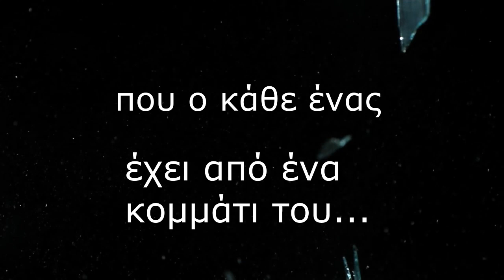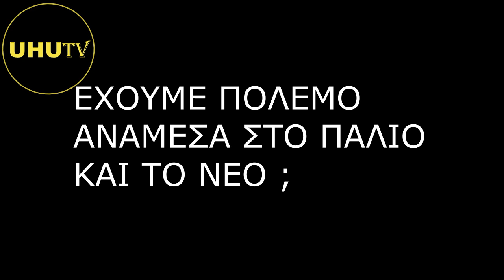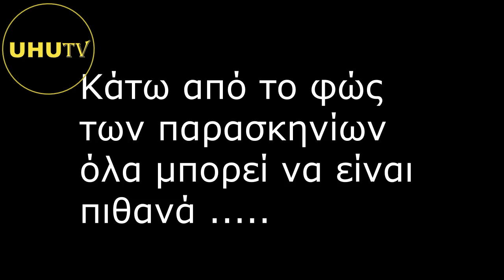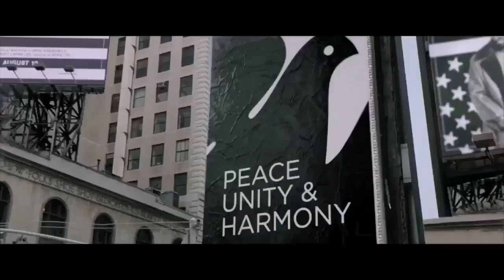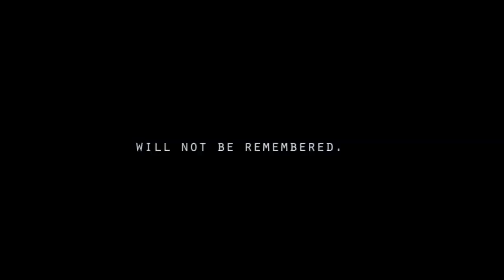Cabal Vs Q τι είναι αυτός ο πόλεμος ποια είναι η Q ?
Το κανάλι uhutv ψάχνει τους παίκτες σε όλο αυτό που συμβαίνει στον πλανήτη Γη .

Το κανάλι uhutv δεν ανήκει σε καμία ομάδα σε κανένα κόμμα και σε κανένα συμφέρων είναι ελεύθερο και ανεξάρτητο .
Για αυτό και κάνει έρευνα παντού και πάντα φέρνει αντιδράσεις και θετικές και αρνητικές .

Όπως σας είπαμε στο πλαίσιο της έρευνας μας προσπαθούμε να βρούμε για πρώτη φορά τους παίκτες πίσω από όλο αυτό που γίνεται το τι είναι
αλήθεια και τι ψέματα θα δείξει η ιστορία δεν το γνωρίζουμε εμείς .

Μήνυμα από Q

Tο μήνυμα που πρέπει να λάβει ο κόσμος είναι πως μέσω των Q αν είναι και αυτός Q θα έχει πληροφορίες του κράτους στα χέρια του ... θα ενημερώνετε για την αλήθεια κάθε ώρα και στιγμή για το τι συμβαίνει και θα φύγει από τα δεσμά του συστήματος .

Μπορείτε εκεί να κάνετε τα σχόλια σας .

Σχόλια για τους δορυφόρους SpaceX και το τι πιθανόν κάνουν στην Ευρώπη
μπορείτε να τα δημοσιεύεται εδώ .

music Reloaded - Hard Cyberpunk Trance - CO.AG